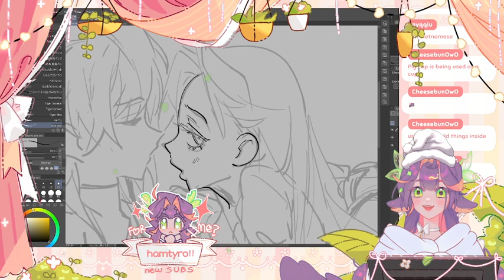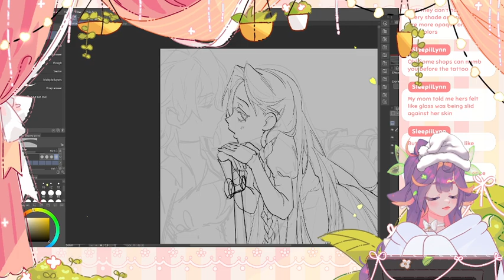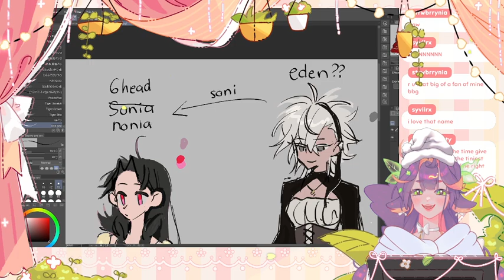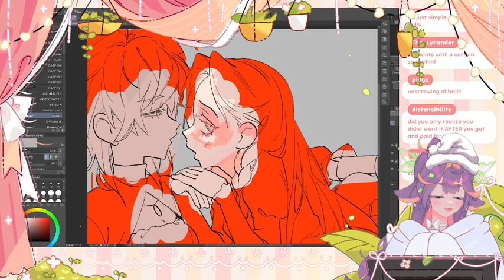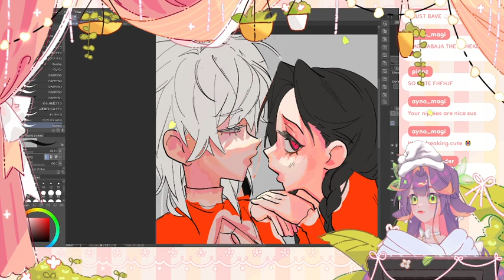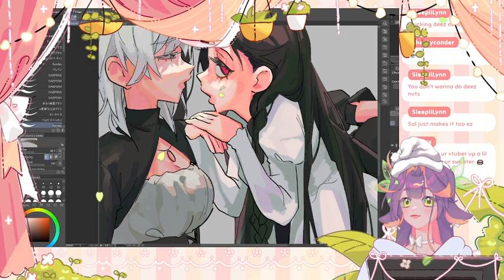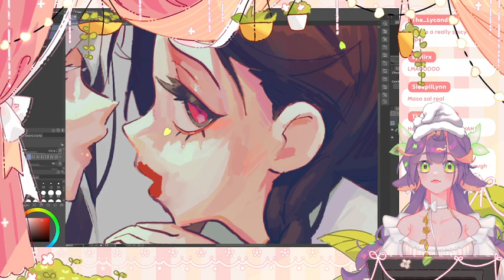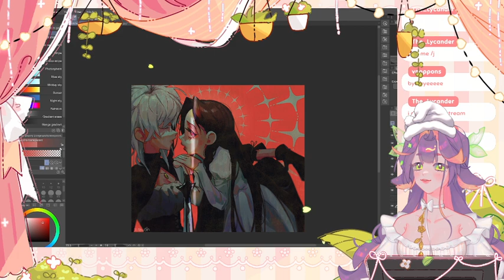🌱 smol draw stream [ 29.10.22 ]